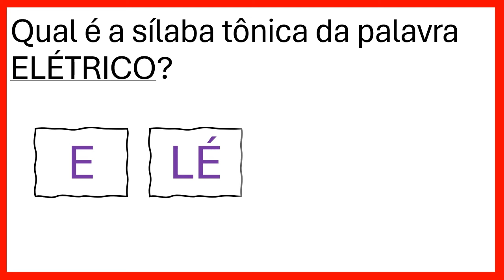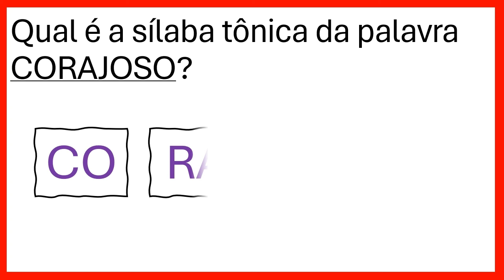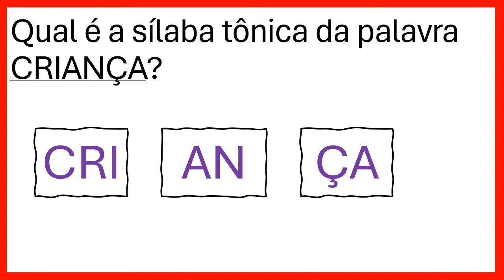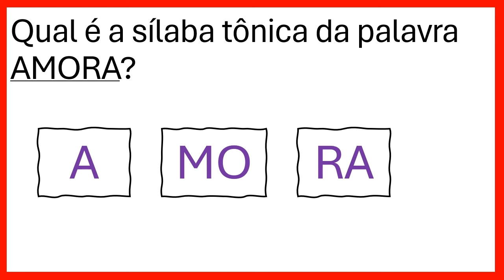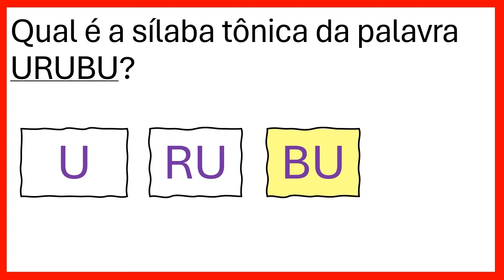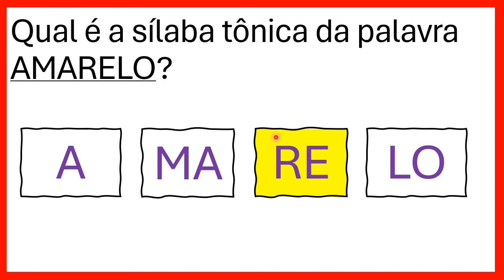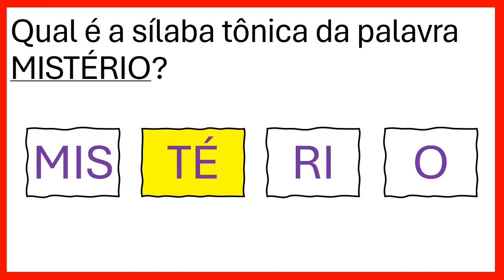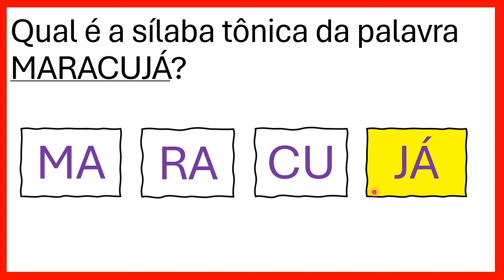🌟Quiz - Você Irá Aprender a Identificar a Sílaba Tônica das Palavras [Prof.ª Nádja Sicleide]🌟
👩‍🏫Neste quiz vamos estudar sobre sílaba tônica.
Com o quiz você aprende brincando.

💖AGRADEÇO A TODOS QUE CURTEM MINHAS VIDEOAULAS 👍👍